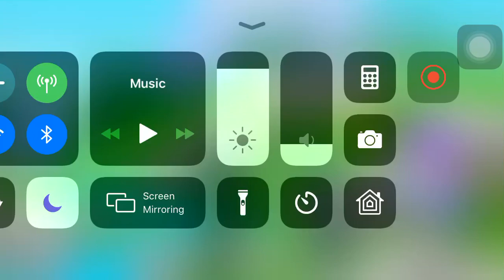In love with an alien 4